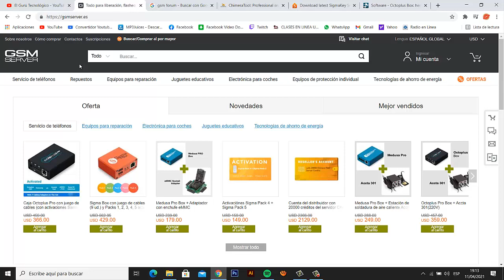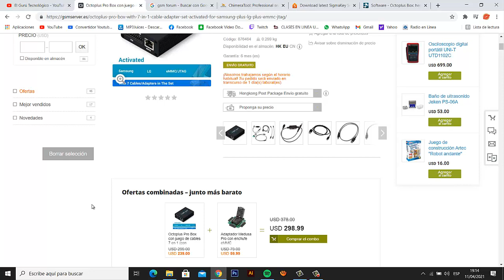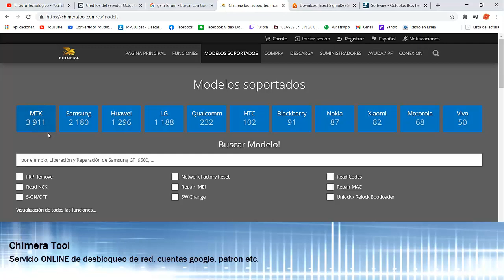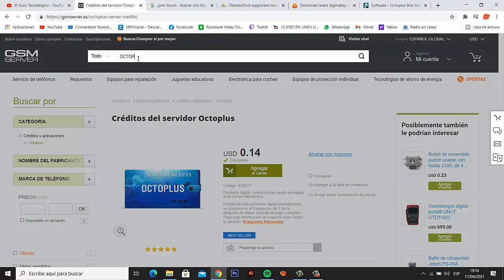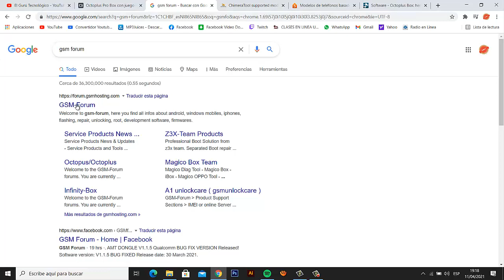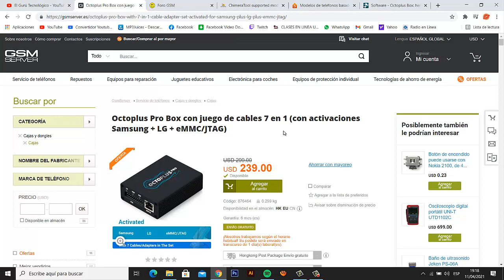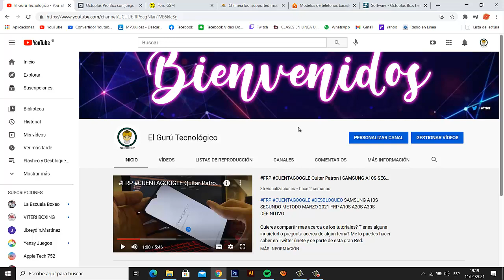LAS 3 MEJORES CAJAS DE DESBLOQUEO 2024 | SAMSUNG LG HUAWEI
OCTOPLUS SIGMA CHIMERATOOL LAS 3 MEJORES CAJAS DE DESBLOQUEO | SAMSUNG, LG, HUAWEI COMIENZA YA!